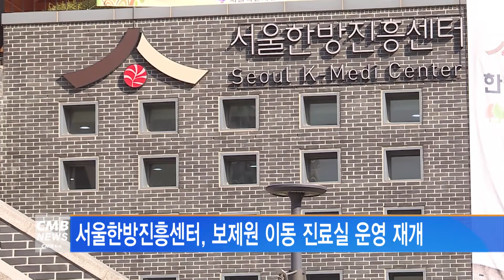[서울뉴스]서울한방진흥센터, 보제원 이동 진료실 운영 재개